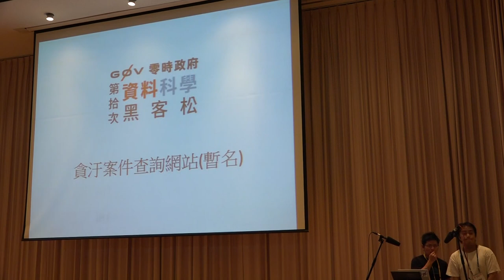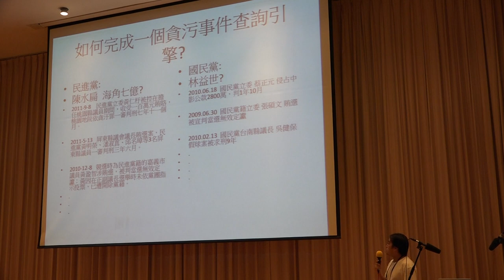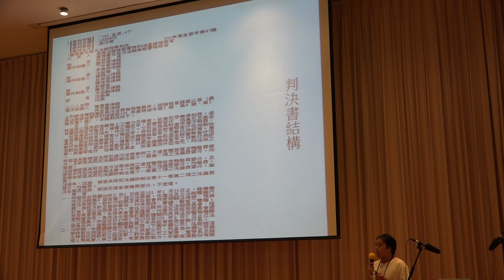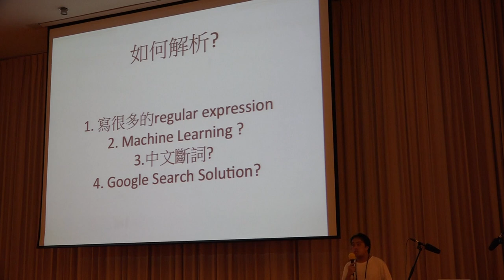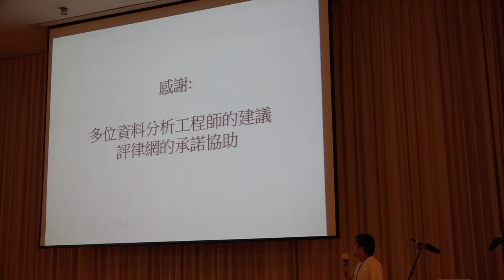g0v tw hackath10n 成果報告 貪汙案件查詢網 台灣零時政府第拾次資料科學黑客松